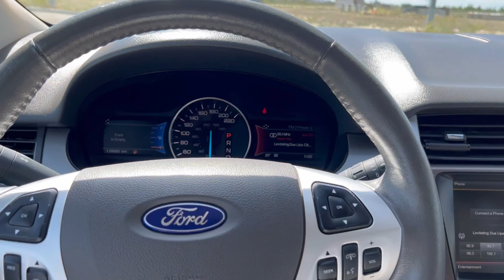2014 Ford Edge SEL